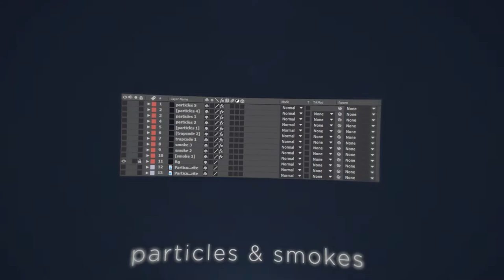Sallox | FREE (SMALL) MOTION PACK! | BLENDER & AFTEREFFECTS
I present to you a free small motion pack!
It contains stuff for Blender & Aftereffects (cc2014)

Contains:
- Simple cc's
- 140+ fonts
- Simple particles & smokes
- Personal ''Clean'' Blender lightroom
- Personal Blender lightroom
- Random stuff (sound effects, schockwaves)

Here you can dowload the pack for free!

I am not going to ask money for it, because it's not worth it, so enjoy!